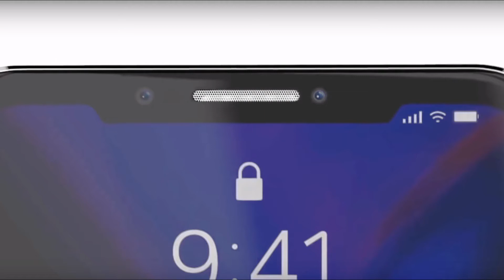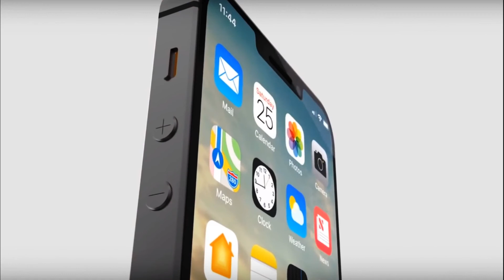Why does Apple REALLY SHOW the iPhone SE 2 this year?😲👍🤔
Rumors that Apple will introduce not only the new iPhone with OLED-displays this year, but also an inexpensive smartphone with an IPS-matrix, have been going since last year. So far, there is no confirmation of this information (only leaks related to iPhone SE 2), but there is an insider on Apple’s plans for the iPhone line-up next year.
According to the publication MacRumors, with reference to the Korean website ET News, all iPhones, presented in 2019, will have OLED-displays. According to journalists, the development plan has already been approved, which means that even if Apple presents a budget smartphone this year, it will not be updated in 2019.
This may be true, because in the case of the iPhone SE, Apple once introduced a smartphone, and then did not show its new generation for several years. Therefore, Apple will not fully switch to OLED displays this year and will leave at least one iPhone with an LCD screen. Most likely, it will be a new 6.1-inch smartphone, while the other two iPhones (with a diagonal of 5.8 inches and 6.5 inches) will receive an OLED, as in the iPhone X.
 The expected price of the “younger” iPhone X (iPhone SE 2), according to analysts, will be about $ 649-749.